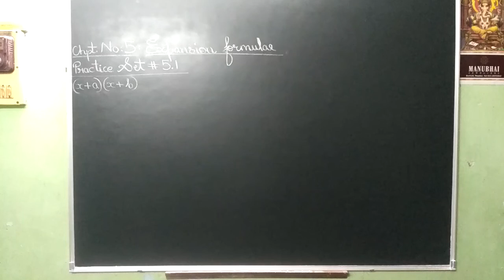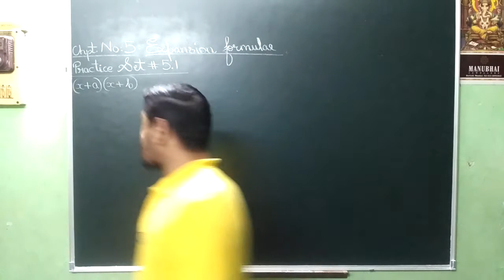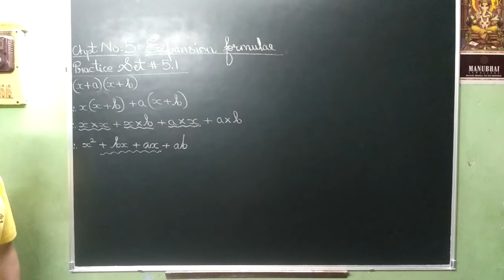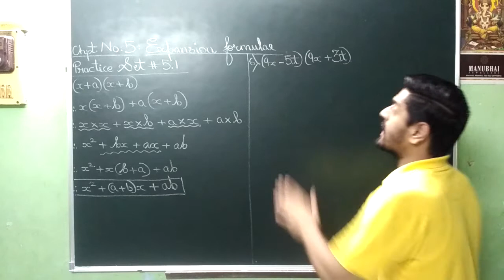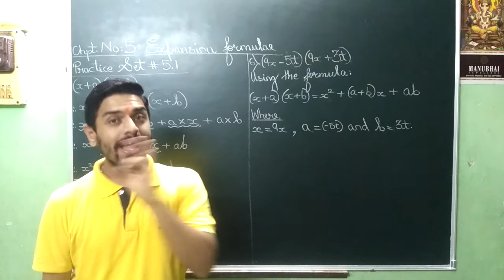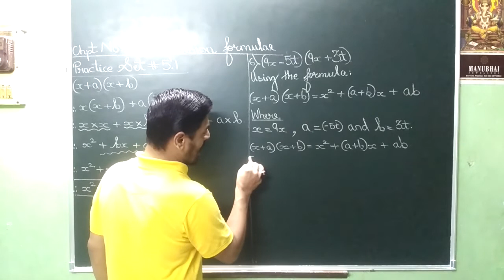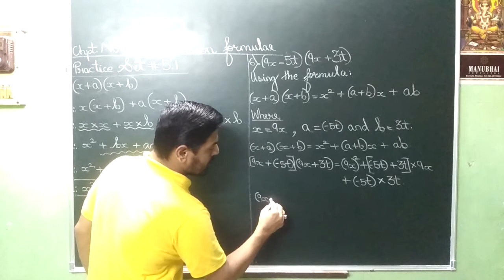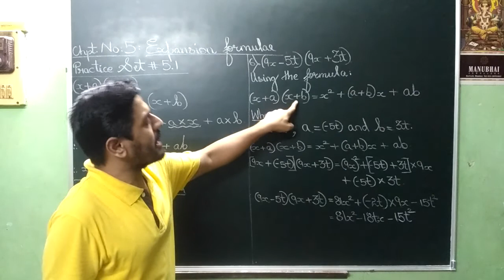VIDEO NO 423 STD 8TH MATHEMATICS PRACTICE SET 5.1 PART 1